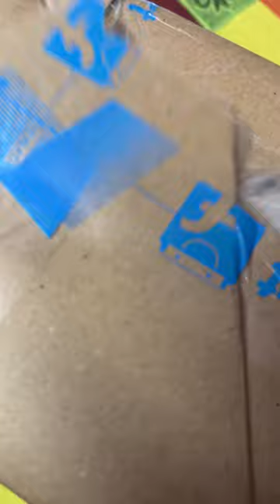Affordable V-Guard Electric Kettle 1.5 litre Unboxing | To Buy Link IN Description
To Buy